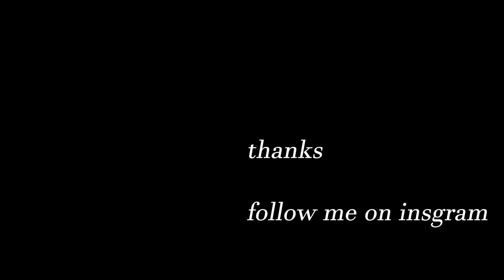grentperez - blinding lights (the weeknd cover but kinda chill)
blinding lights - the weeknd (but very peaceful and chill) if u know what i mean

ok brb needa drive